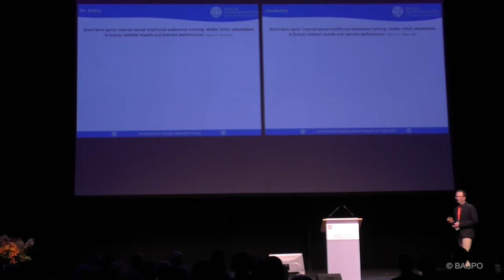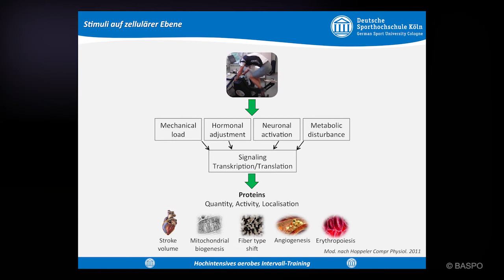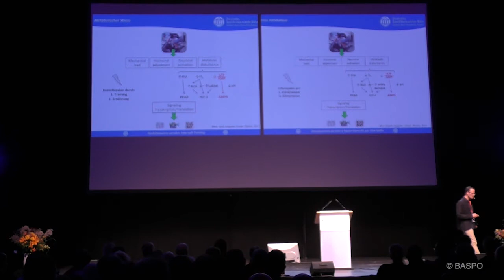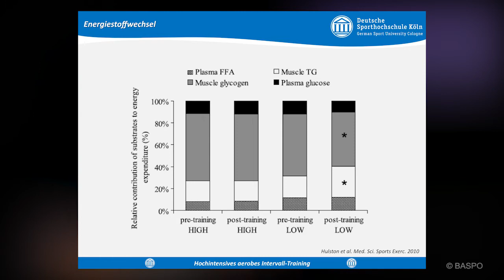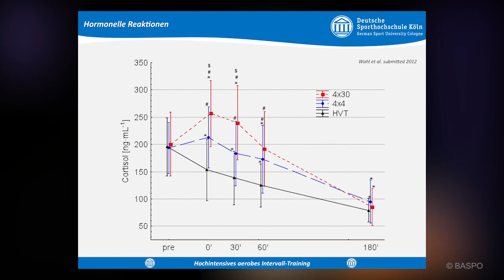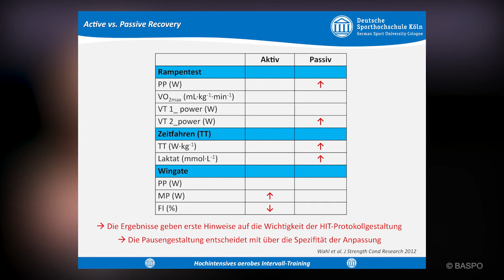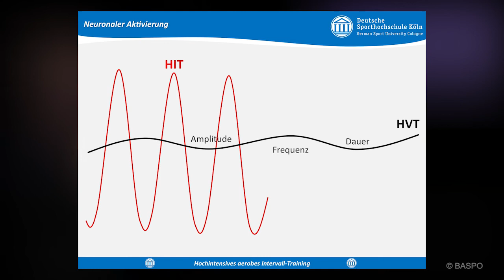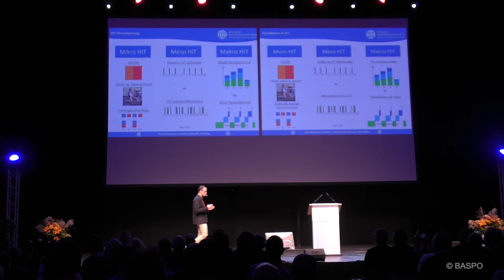Dr. rer. nat. Patrick Wahl, Deutsche Sporthochschule Köln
Magglinger Trainertagung 2016: Hochintensives aerobes Intervall-Training
Gestaltung, Wirkmechanismen und Anpassungserscheinungen
des hochintensiven aeroben Trainings zur Verbesserung des aeroben Energiesystems.